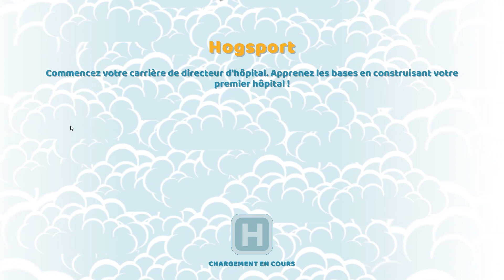TWO POINT HOSPITAL [FR] - Gestion d'un Hôpital, le successeur de Theme Hospital !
TWO POINT HOSPITAL [FR] - TWO POINT HOSPITAL GAMEPLAY FR Gestion d'un Hôpital, le successeur de Theme Hospital  !

Concevez de splendides hôpitaux, soignez d'étranges maladies et gérez des employés difficiles tandis que vous étendez votre organisation naissante dans tout le Two Point County.

Concevez et bâtissez votre hôpital !

Bâtissez un hôpital en partant de rien et concevez le plus beau (ou fonctionnel) des centres de soin de Two Point County.

Optimisez votre hôpital pour améliorer la vitesse de traitement des patients (et donc des entrées d'argent). Arrangez les couloirs, les pièces et les salles d'attente comme vous le souhaitez. Étendez votre hôpital à de nombreux bâtiments pour pouvoir traiter le plus de patients possible.

Placez des objets utiles ou décoratifs dans votre hôpital pour améliorer son prestige, réduire l'ennui des patients, augmenter leur bonheur et recevoir des prix en fin d'année.

Guérissez des maladies étranges

Ne vous attendez pas à voir les patients habituels à Two Point County. Dans ce monde, vous découvrirez toutes sortes de maladies étranges, de la tête d'ampoule au cubisme, chacune demandant l'aide d'une machine spéciale pour être traitée.

Diagnostiquez les maladies, construisez les salles adéquates pour les traiter, engagez le personnel adéquat et préparez-vous car guérir une de ces maladies n'est que le début. Il est facile de s'occuper d'un patient... mais pourrez-vous stopper une pandémie de Marmitête ?

Une fois une maladie guérie, améliorez les remèdes et les machines de traitement pour transformer votre hôpital en véritable machine à guérir inarrêtable.